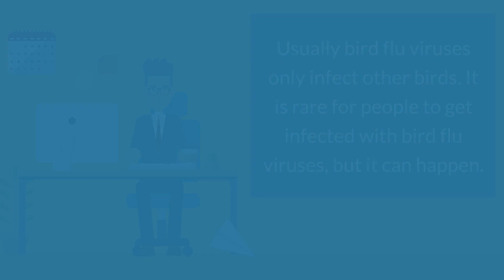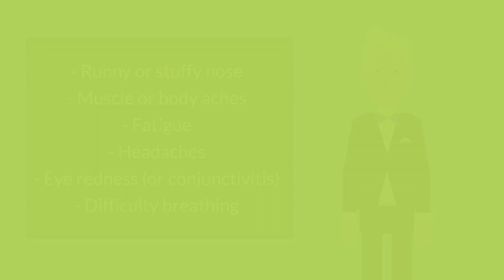Bird Flu - Causes, Symptoms and Treatment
Birds, just like people, get the flu. Bird flu viruses infect birds, including chickens, other poultry, and wild birds such as ducks. Usually bird flu viruses only infect other birds. It is rare for people to get infected with bird flu viruses, but it can happen. Two types, H5N1 and H7N9, have infected some people during outbreaks in Asia, Africa, the Pacific, the Middle East, and parts of Europe. There have also been some rare cases of other types of bird flu affecting people in the United States.

Most of the people who get bird flu have had close contact with infected birds or with surfaces that have been contaminated by the birds' saliva, mucous, or droppings. It is also possible to get it by breathing in droplets or dust that contain the virus. Rarely, the virus has spread from one person to another. It may also be possible to catch bird flu by eating poultry or eggs that are not well cooked.

Bird flu illness in people can range from mild to severe. Often, the symptoms are similar to the seasonal flu, such as:

    Fever
    Cough
    Sore throat
    Runny or stuffy nose
    Muscle or body aches
    Fatigue
    Headaches
    Eye redness (or conjunctivitis)
    Difficulty breathing

In some cases, bird flu can cause serious complications and death. As with seasonal flu, some people are at higher risk for serious illness. They include pregnant women, people with weakened immune systems, and adults 65 and older.

Treatment with antiviral medicines may make the illness less severe. They may also help prevent the flu in people who were exposed to it. There is currently no vaccine available to the public. The government does have a supply of a vaccine for one type of H5N1 bird flu virus and could distribute it if there was an outbreak that spread easily from person to person.